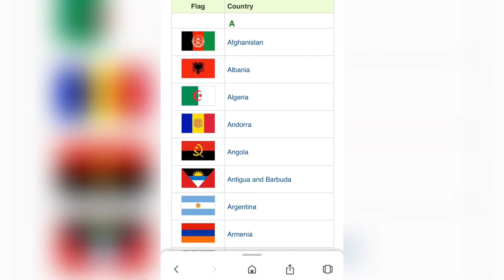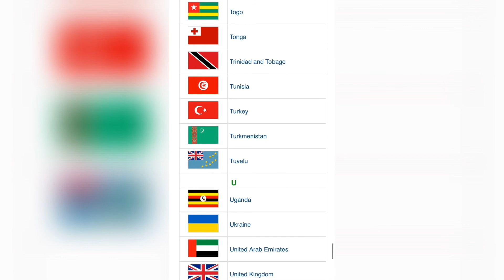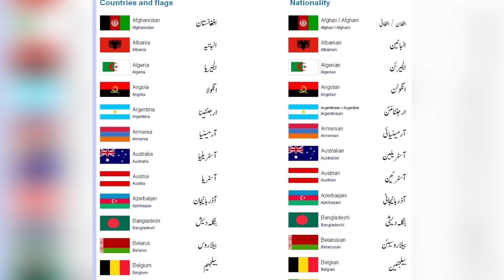Flags Around the World with Names